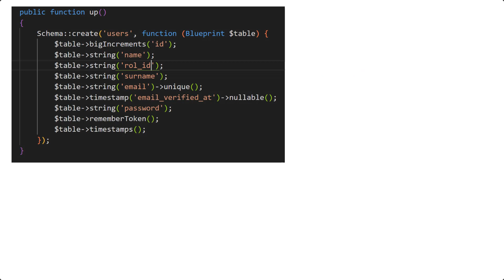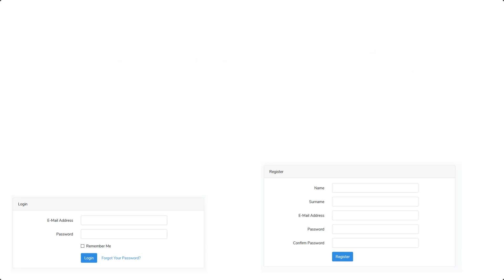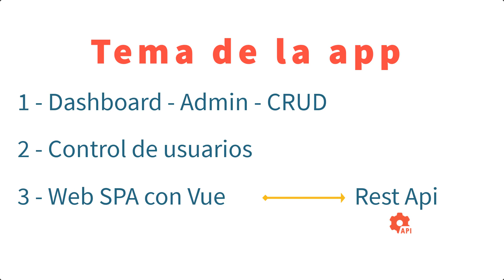🔴 Laravel 6 desde cero + integración con Bootstrap 4 y Vue | Curso tutorial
✅ Presentación del curso en Udemy para la creación de apps en Laravel 6 desde cero con Vue, Node y Bootstrap 4